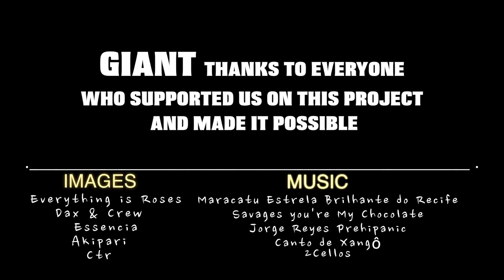The Awakening Mural (Official Video) By Essencia Art Collective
The Awakening Mural (Official Video) We finally got to finished this amazing project video that took us a lots of time and Effort not just for us the Essencia Art Collective but all the Friends that helped us with those Incredible footage . thanks for the passion Everyone and here the final product We hope you all enjoy !
A lot of love to you all !

Footage: By Ed Maruyama , Diego Guevara, Christian Cdot , Essencia Art Collective
Drone Footage: Dax Lough , Karen Maraj, Daniel Helc and Jake Lukazewski

Edited: By Bruno Smoky
Music: Maracatu Escrela Brilhante do Recife, Savages you're My Chocolate, Jorge Reyes Pre Hispanic, Canto de Xango, cellos

Mural
Year: 2015
Artists: Shalak Attack Fiya Bruxa Brunosmoky

location : created mural on Lawrence Avenue, between Benton and Caledonia road

Climate Change Refugees Demanding world leaders to put an end to fossil fuel era, as it is displacing thousands of citizens to avoid death (Marshall Islands), and leaving them wearing gas masks (China)...

"... this agreement must send a msg to the world that if we are to win the battle against climate change then the Fossil Fuel era must draw to a close.. free of carbon pollution that is Harming our Elk, Stunting our Growth and Suffocating our Planet..."

Essencia is an international artist collective that believes art can be a tool for social change and community empowerment. “We believe that artistic expression is our strongest tool, and that it can be used as a catalyst for expression and as a forum for dialogue. We can then begin to focus on important global and local issues of our societies, and celebrate cultural and artistic diversity.”